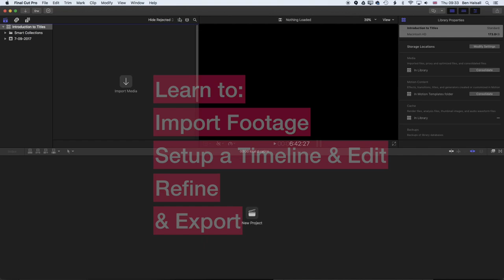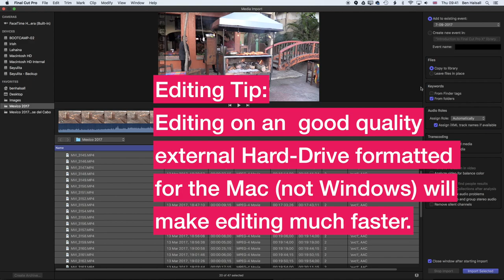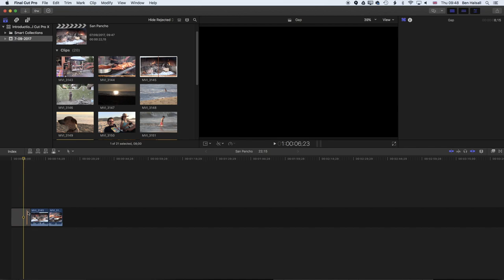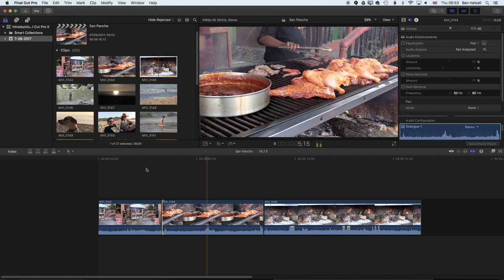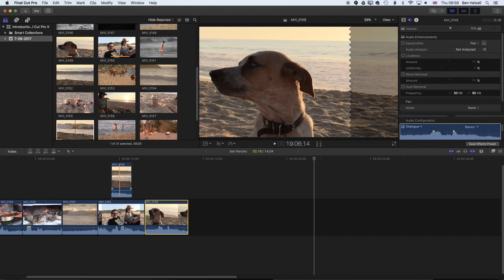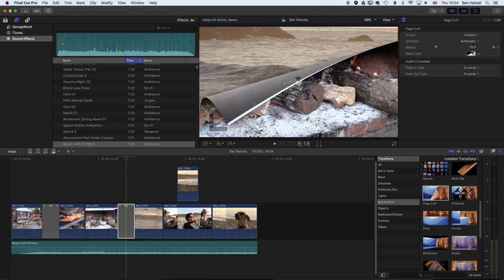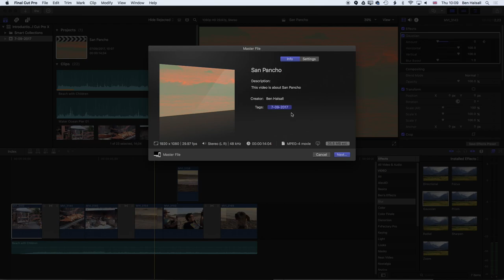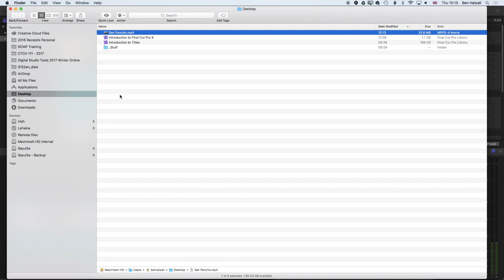Final Cut Pro X : Full Introduction Class for Beginners - Import, Edit & Export - FULL TUTORIAL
This is a a FREE 30 Minute Class on Final Cut Pro X.

Learn Final Cut Pro X 10.3 & 10.4 in this free overview and easy to follow full tutorial to get you started with Apple's professional video editng software. Perfect for beginners & a great way to start editing for the spring and summer of 2019, this tutorial teaches the basics that you need to get started capturing, editing and exporting your video projects.

If you've mastered iMovie are searching a professional Final Cut Tutorials then this is the class that will get you playing with the "big boys". You will cover the process of library setup, importing footage, editing your clips, working on your timeline, adding effects, shortcut keys, adding transitions and exporting so that you are ready to upload to Facebook, Instagram or YouTube.

Shortcuts - A List & Examples
I am creating a list of shortcuts along with practical examples of where I use each of the associated tools. Let me know if you have any suggestions.
My Camera & Kit
Canon XA50
Sony RX100V 4K
SmallHD Focus
DJI Ronin-M Gimbal
Blue Snowball Condenser Mic
OWC ThunderBay 4 RAID 5
Books on Editing Worth Reading
In the Blink of an Eye by Walter Murch

Final Cut Pro X: Cole Bennett / Lil Xan Plasma Ball in the Eye Effect (Step-by-step / No Plugins)

Final Cut Pro X: Blur Out Areas of your Video in a Still or Moving Image

Hard-Drive Completely Full?
If you are experiencing a hard-drive that is jam-packed to the brim then you may want to check out this video that shows how to clear space without even opening Final Cut Pro X.

My Final Cut Pro X help tutorials aim to answer the tricky questions that users come across everyday. These are great classes if you want to learn Final Cut Pro X and each lesson or tip will guide you through in easy to follow steps.